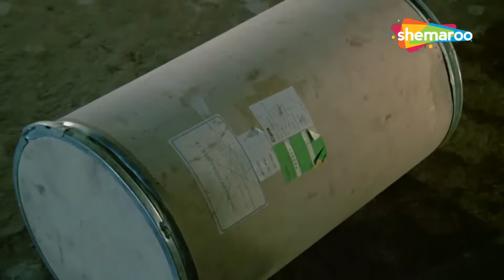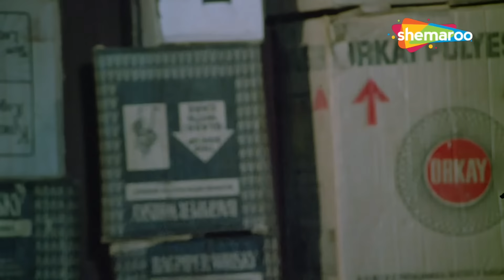Waqt Ki Awaz - Part 1 | Mithun Chakraborty, Sridevi, Moushumi Chatterjee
तय शादी से बचने के लिए लता घर से भाग जाती है। उसकी मुलाकात एक ट्रक ड्राइवर विश्वा से होती है और उसे उससे प्यार हो जाता है, लेकिन जब उसे पता चलता है कि वह एक हत्यारा है तो उसकी उम्मीदें टूट जाती हैं।

Lata runs away from home in order to avoid an arranged marriage. She meets and falls in love with a truck driver, Vishwa, but her hopes are crushed when she learns that he is a murderer.

Movie Name - Waqt Ki Awaz (1988) वक़्त की आवाज़
Star Cast - Mithun Chakraborty, Sridevi, Moushumi Chatterjee, Vikas Anand, Kader Khan, Gulshan Grover, Aruna Irana

tu bhi beqarar song, ladki akeli tu bhi akela, pyar chahiye kitni baar, mithun chakraborty sridevi song,